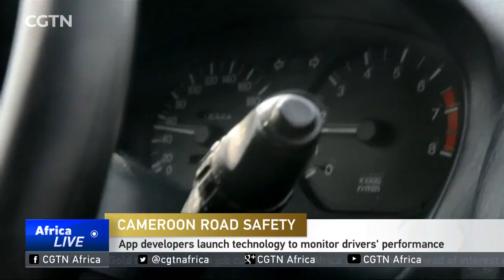Cameroonian App developers launch technology to monitor drivers' performance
Cameroon is trying to improve its road safety. The country has one of worst road safety records in the region, with more people dying in car accidents than from malaria every year. Mobile app developers have launched technology that can monitor drivers and vehicles on their routes. Known as Traveler, it's hoped the app will go a long way to saving hundreds of lives. CGTN's Thuli Tshabalala has more.